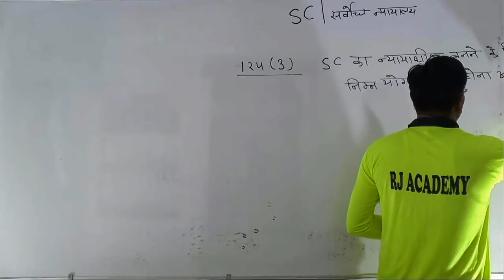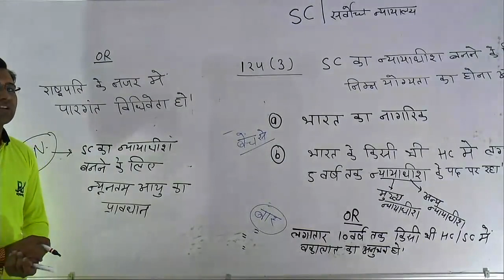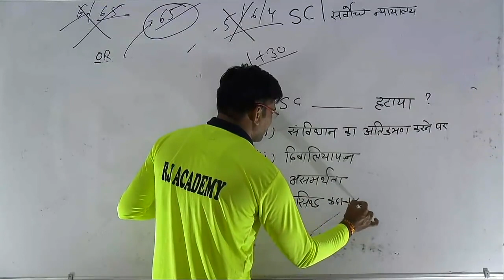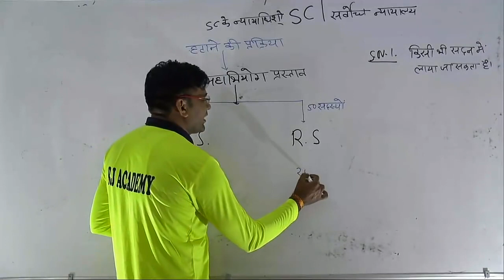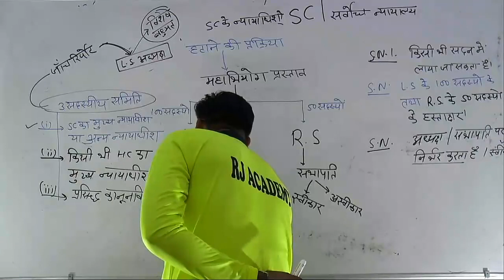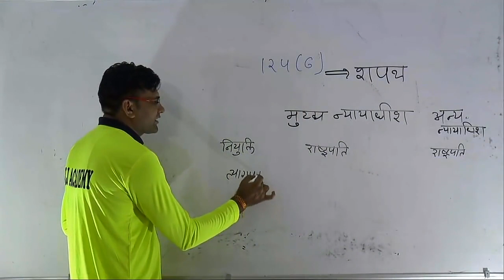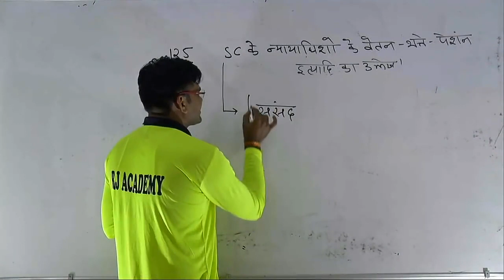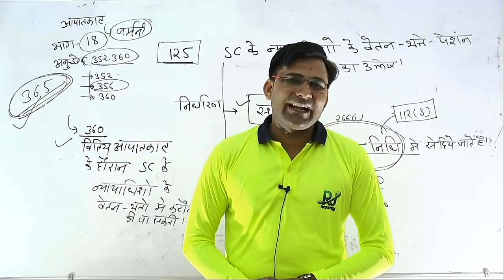Indian polity//part-2// supreme court// by - Rahul sir